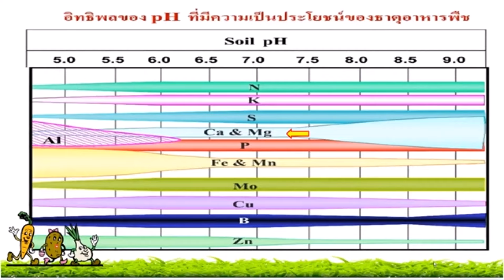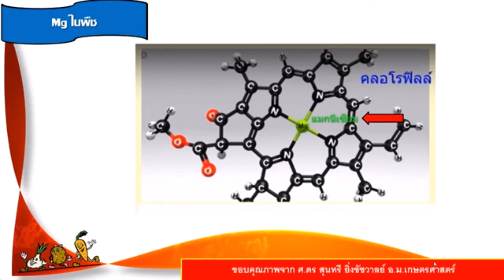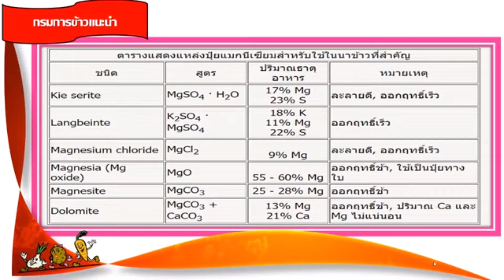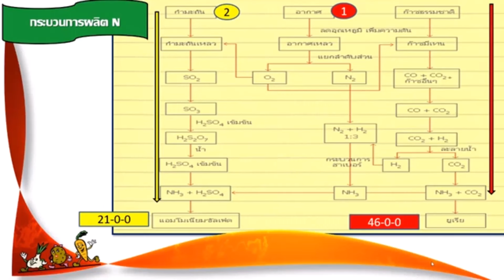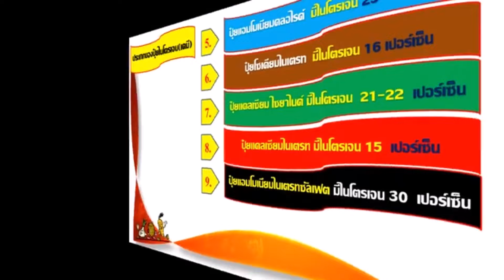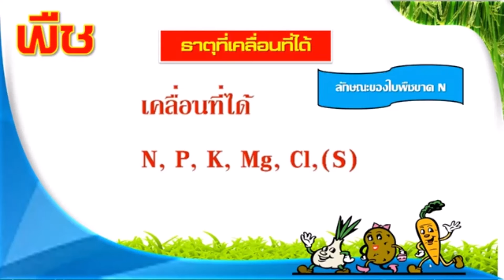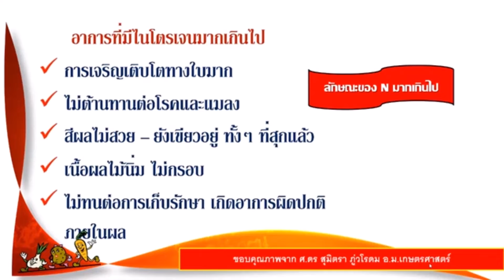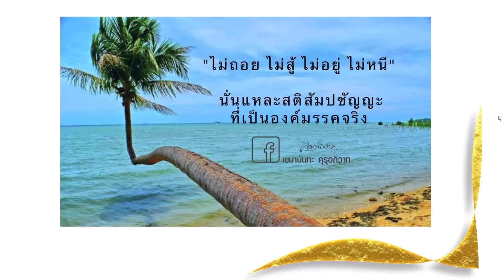คลิปรวม.. ธาตุแมกนีเซียม และไนโตรเจน ทำให้พืชใบเขียวเหมือนกันแต่ขาดตางกัน